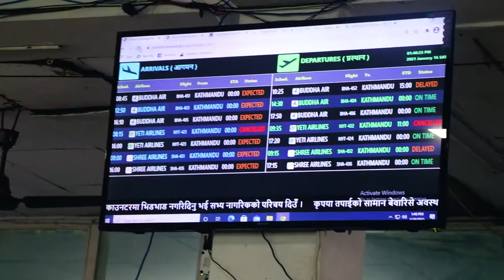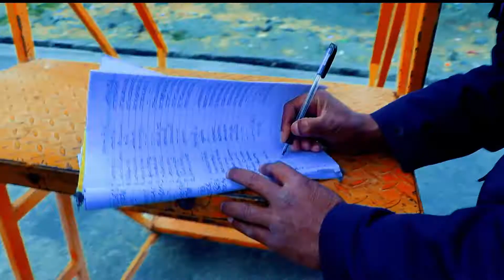Take Off For Rara | West Nepal Travel Series | Saggar Vloggz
Hello Guys
I love to travel around the world and just filmed it and share it with you.

Let's go and explore.

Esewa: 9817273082